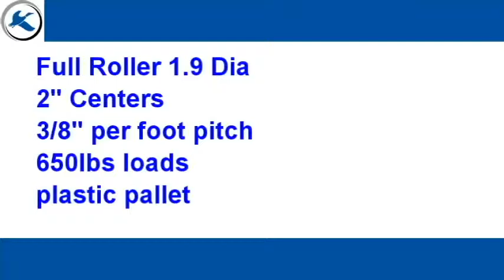Mallard Full Roller Pallet Flow Test Using Pallet-Tote Containers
Pallet-Totes and containers vary greatly with a huge variety available on market. We suggest testing each one in our in-house testing lab before investing in a particular design. This ensures your pallet flow system will perform consistently.